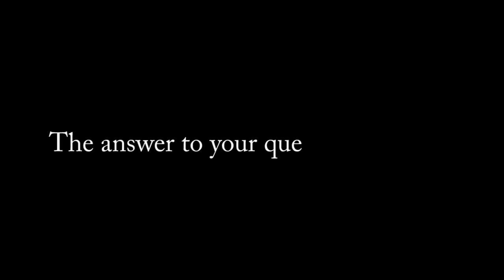Kate plays wiffle ball.mpg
Kate had been doing great hitting the wiffle ball all afternoon. We noticed that when she was following the ball in and about to swing the bat, her eyes got real huge (then she'd close them after swinging, of course). I used a Flip UltraHD to get a recording of her eyes. Its pretty funny.